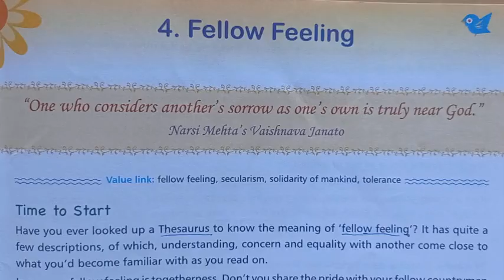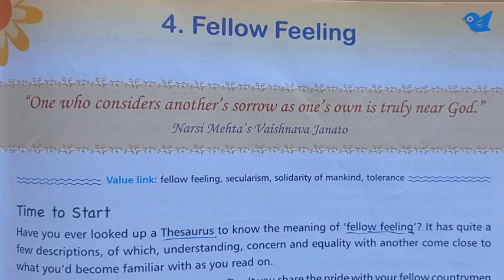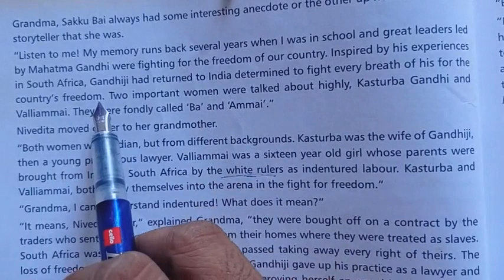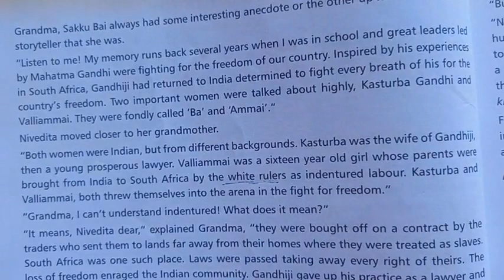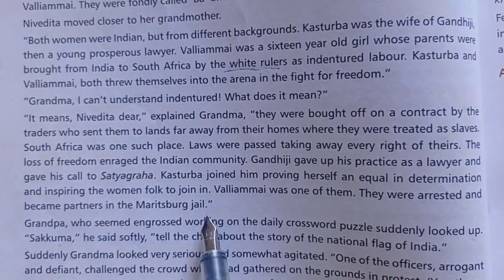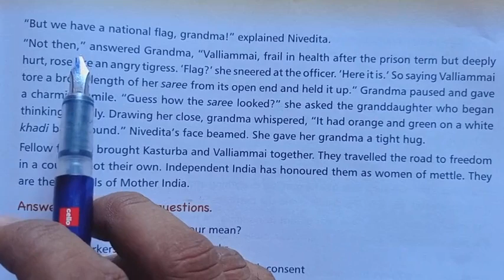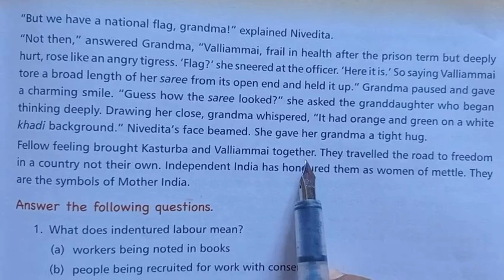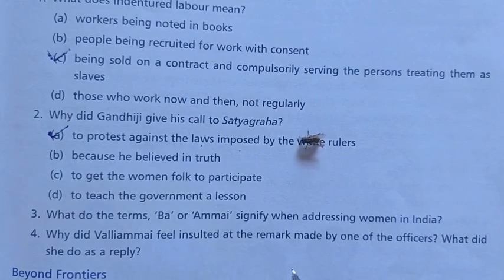Value Education...4.Fellow feeling...video 2